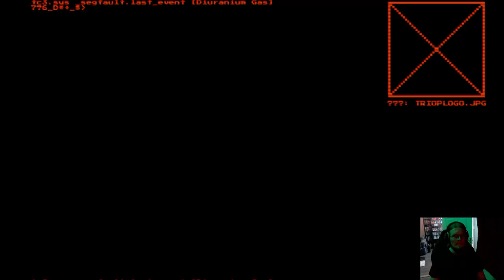Playthrough: System Shock Remake - Part 4 (FIN/ENG)